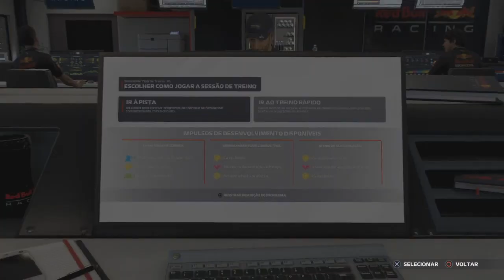F1 2021 MODO CARREIRA #115 (ESPANHA):MOTOR HONDA ME DEIXANDO NA MÃO AQUI TAMBÉM?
Mais uma gameplay na 6ª temporada no modo carreira do F1 2021 com a Red Bull em Barcelona para a disputa do Grande Prêmio da Espanha,se você gostou do vídeo deixa o like,se inscreve no canal,compartilha com os amigos e me siga nas redes sociais.